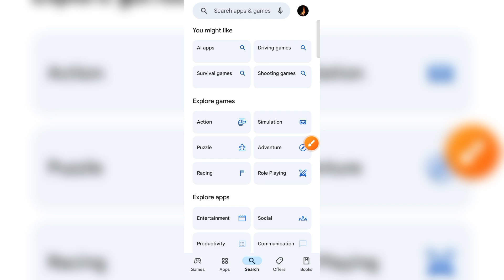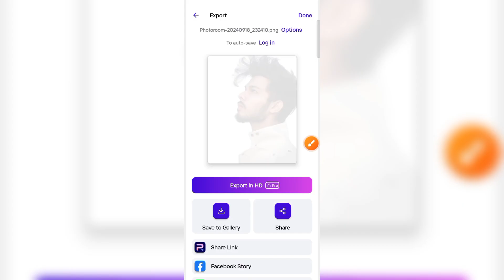How to Remove Photo Background in Just Onle Click 😱 || Kisi Bhi Photo Ka Background Kaise Hataye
Your Questions 👇
how to remove photo background
kisi bhi photo ka background remove kaise kare
Kisi bhi photo ka background kaise hataye
how to remove photo background in just one click
Kisi bhi photo ka background erase kaise kare
background erase photo editing
photo ka background remove kaise kare
background remove photo editing